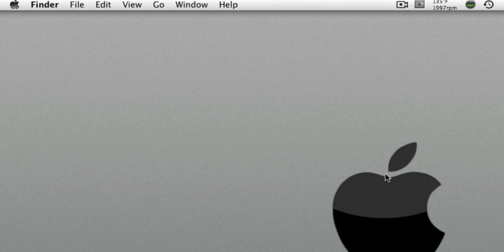Need For Speed Carbon Gameplay-HD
Hope you enjoyed this gameplay video!